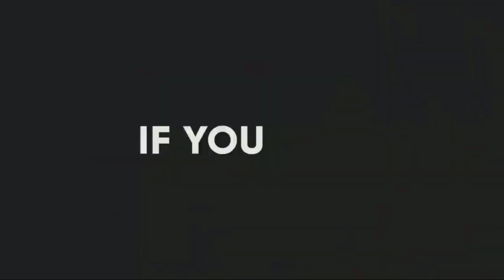Shuuqshuuqa(shurunshuurka) | duurjoog | xayawaano | Qaybtii 5aad